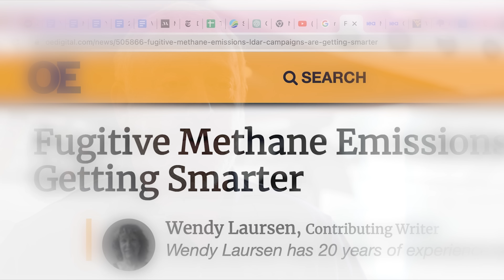This is The Methane Moment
Slashing methane emissions as quickly as possible is the fastest way to slow global warming. EDF discovered the magnitude of the methane problem 12 years ago — and has been putting the urgency of solving it in the global spotlight ever since.

Finding these invisible emissions is tough, and we don’t have a clear picture of where they are or who’s responsible for them. With the data produced by MethaneSAT, we'll be able to measure methane at a scale never before seen — and polluters worldwide will have no place to hide.